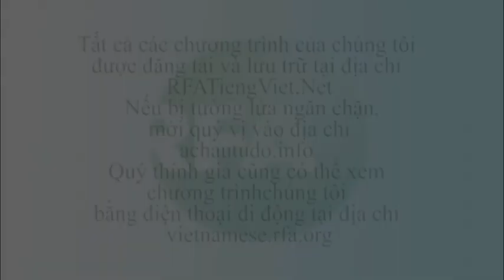Bản tin video sáng 15-05-2012